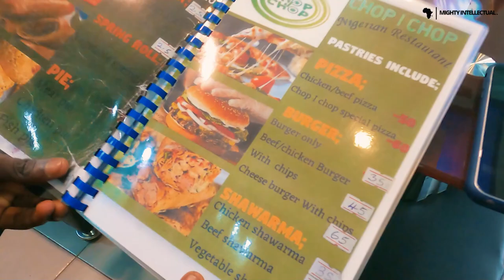GHANA TRAVEL VLOG | I FINALLY FOUND WIFI, TRYING NIGERIAN JOLLOF | LIVING IN ACCRA, GHANA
⇓OPEN ME⇓
GHANA TRAVEL VLOG | I FINALLY FOUND WIFI, TRYING NIGERIAN JOLLOF | LIVING IN ACCRAM GHANA

Welcome back gems! Join me for a Ghana travel vlog! If you've been following the journey, you know wifi was a STRUGGLE for me at the beginning of my 3 month extended stay.

Are you ready to explore the culture, languages and food Ghana has to offer? My partner and I host affordable tours in Ghana. Check out our Instagram page to learn more about our December in Ghana group tour!
When you are ready to book your group, fill out the following Google form

Videos I know you will LOVE!